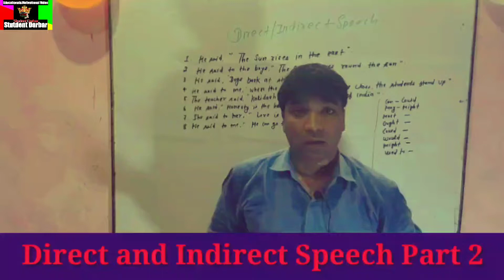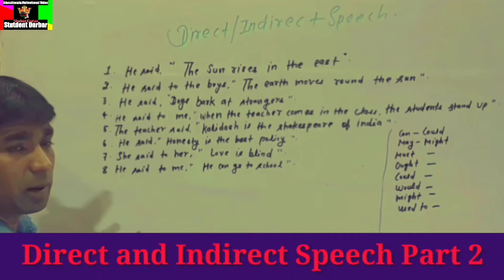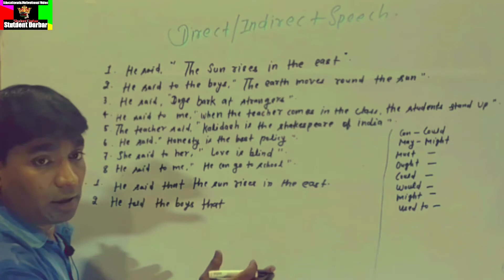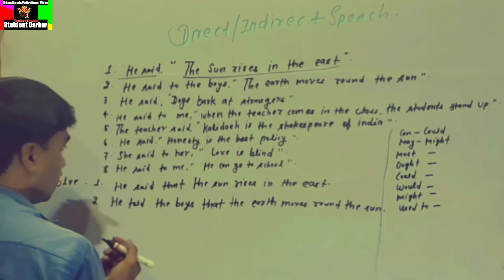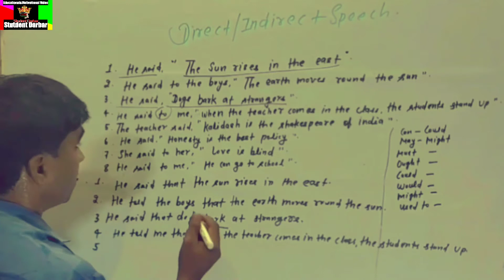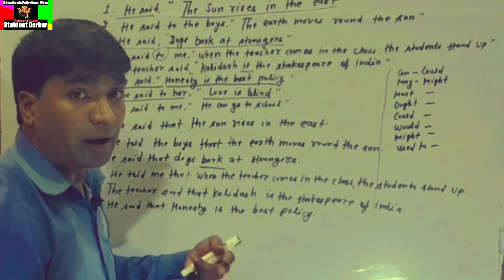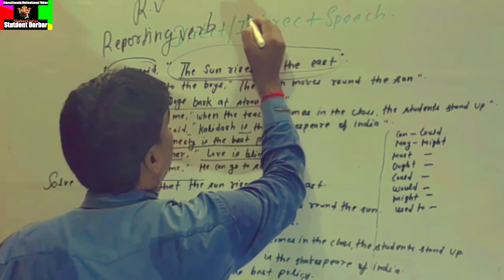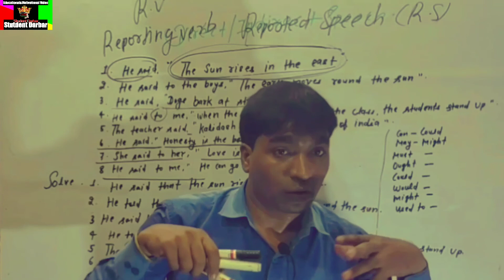Direct and Indirect Speech' Narration, Indirect Speech, Direct Speech, Part-2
Direct_Indirect_Speech' Narration, Indirect Speech, Direct Speech, Part-2